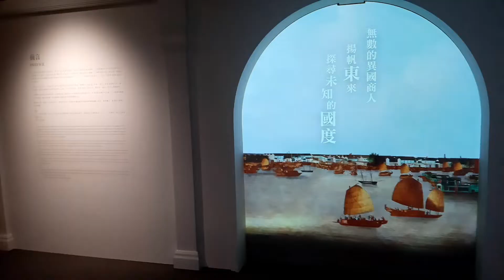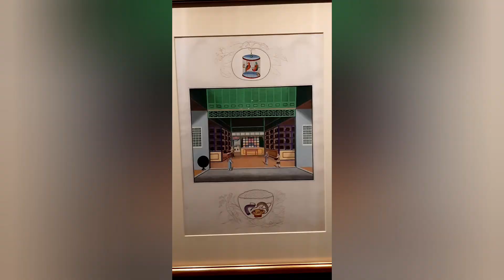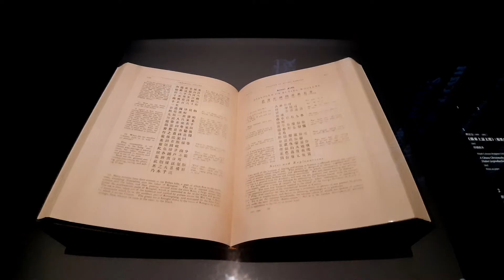HKCT Trade in the 18th and 19th Century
Hallo liebe Freunde von Hong Kong City Tours. Dieses Mal nehmen wir euch mit ins Hong Kong Museum of Art. Dort läuft eine Ausstellung über den Handel von China mit der westlichen Welt, also Amerika, Frankreich und England im 18. und 19. Jahrhundert.